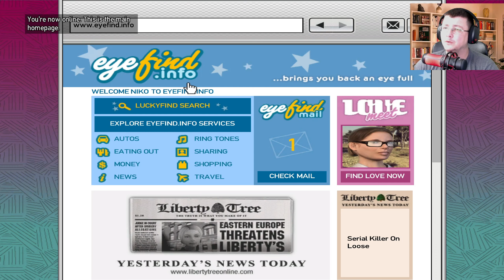GOSPODIN BALKAN I RUSKA MAFIJA | Grand Theft Auto IV EPIZODA.3 | Game Walkthrough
Drugari hvala na gledanju !
PODRZI RAD KANALA / SUPPORT US:
DONACIJE NISU OBAVEZNE,ALI SU DOBRODOSLE I HVALA SVAKOME KO DOPRINESE KANALU I DONIRA
DONACIJE NIJE MOGUCE REFUNDIRATI